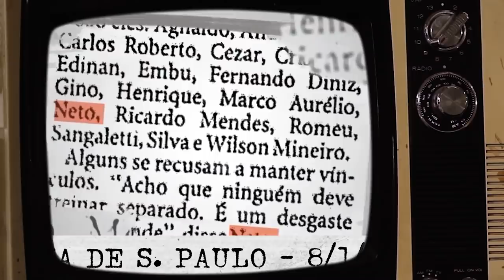NETO REVELA QUE TREINADOR TENTOU ACABAR COM A SUA CARREIRA | HISTÓRIAS DO CRAQUE NETO #20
Fala, garotinho! Vocês sabiam que teve treinador que tentou de tudo para acabar com a minha carreira? Falo sobre isso e a minha relação com outros treinadores em mais um vídeo do quadro "Histórias do Craque Neto". Confere aí!